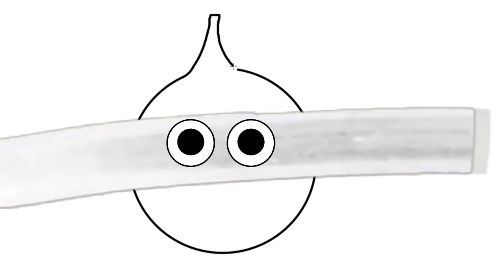Drawing Tomato for kids with song | Bolalar uchun pomidor rasmi chizamiz